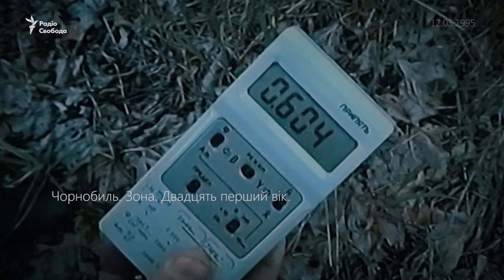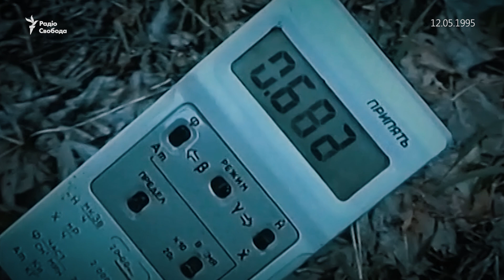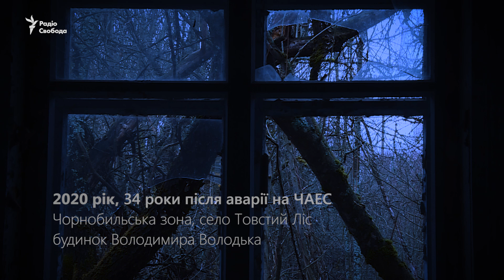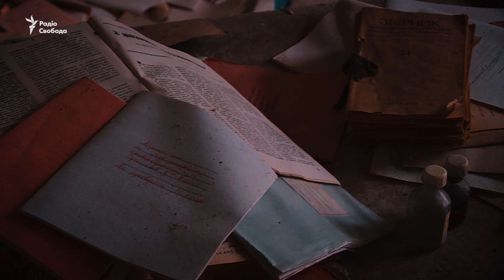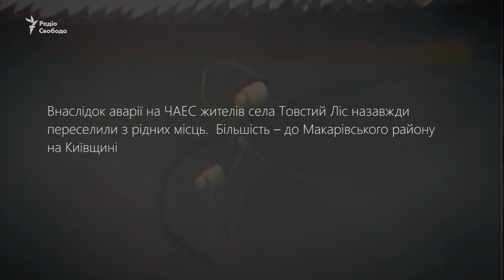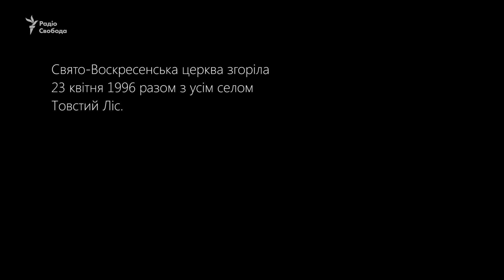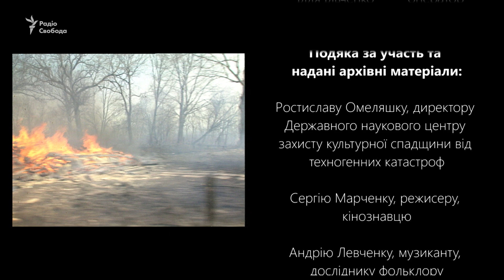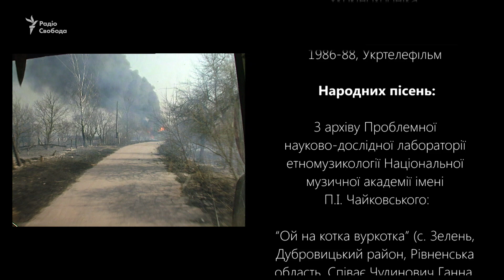Чорнобиль горить. Що у зоні відчуження забирають час і вогонь?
Масштабні пожежі в Чорнобильській зоні спалахували і раніше. Одна з них – на унікальних кадрах 1996 року. Тоді згоріло відселене село Товстий Ліс. А свідками цього стали його колишні жителі, які раз на рік, у поминальні дні, відвідували свої покинуті назавжди домівки та цвинтар, де поховані іхні рідні. Тоді вогонь знищив і пам‘ятку архітектури національного значення – дерев’яний храм, збудований 1760 року. Свято-Воскресенську церкву у стилі козацького бароко закликала зберегти чиновників та політиків Ліна Костенко, поетеса та публіцистка, якій цьогоріч виповнилося 90. Вона неодноразово брала участь у наукових експедиціях, аби врятувати пам'ятки культури українського Полісся від мародерів і нищення часом та стихією.